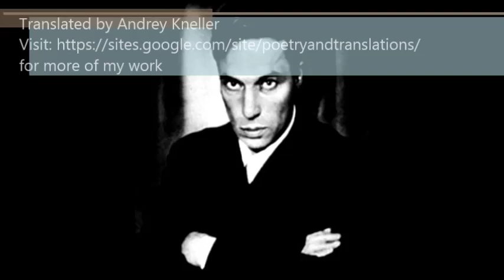Boris Pasternak - (in English) - The Wind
Wind

I've ceased to be, but you're alive
The wind is whimpering and sobbing.
It rocks the forest and the cabin.
Under its force, the trees are bending
In unison, not pine by pine,
Along with hills that seem unending,
Like wooden frames of yachts withstanding
The stormy gusts in the bay at night.
And all this not from reckless pride,
Or from a pointless, frenzied folly,
But to compose a lullaby
For you in time of melancholy.

1953